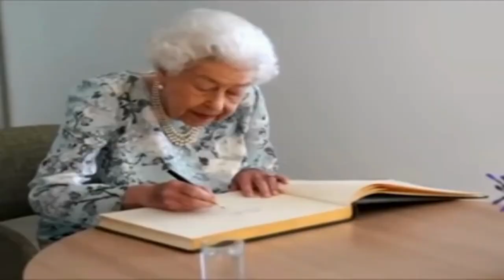ABC | Phonics | Learn ABC Alphabets | A for Apple | Phonics for Children | Phonics for Kid | ABCD